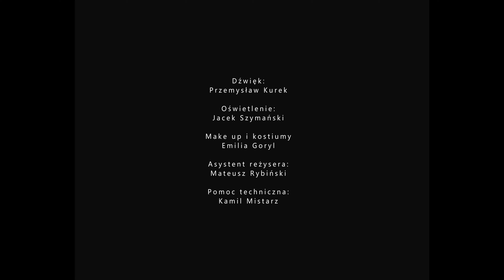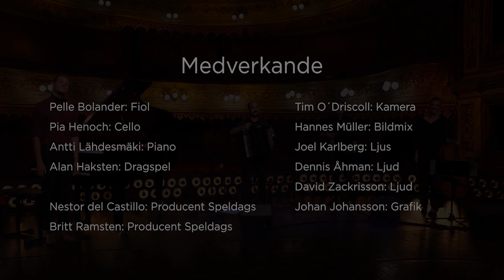Weltmeister Wednesdays Concert Series Week 6 - 2024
Weltmeister Wednesday is a Virtual Online Concert Series Event. We will host 1-hour, commercial free, Accordion Entertainment by players from All around the world. This week we will enjoy the performances from Crazy Accordion Trio (Poland), Alan Haksten (Argentina) and Gevorg Gasparyan – Armenia.